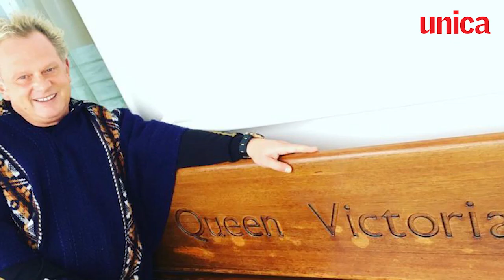Ce a făcut mama lui Leonard Miron când a aflat că e homosexual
Momentul în care Leonard Miron (51 de ani) a anunțat public că este homosexual a surprins întreaga lume. Fostul prezentator de la TVR și-a recunoscut orientarea sexuală în fața tuturor, iar mama sa aflat acest lucru în 2013, cu doi ani înainte de a se stinge din viață.